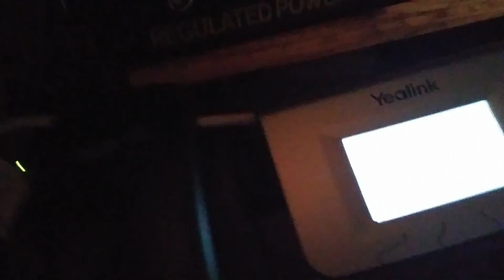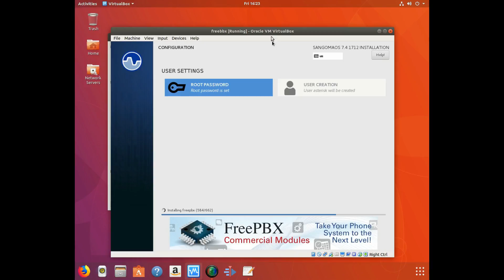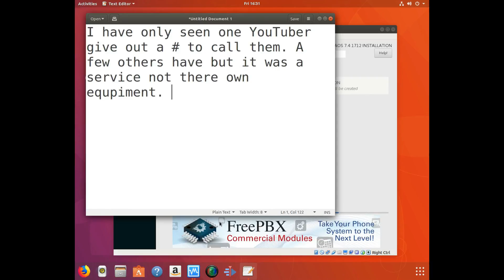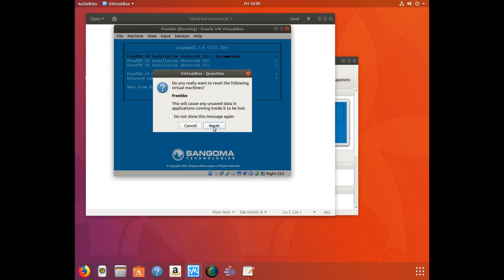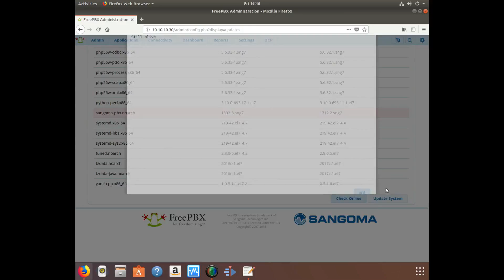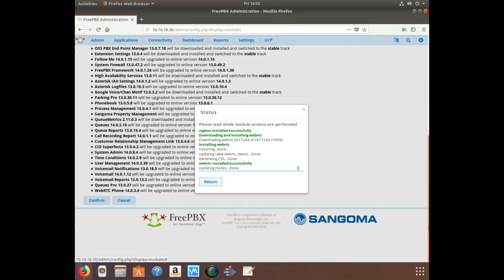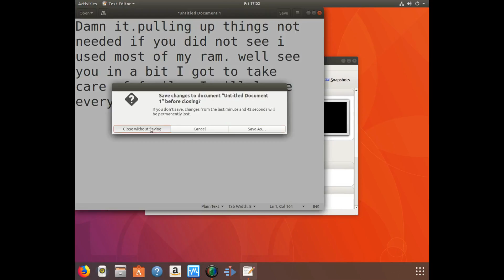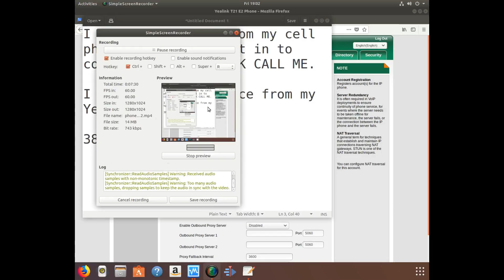Call Me.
I set up a phone server to see if we can break my server or Internet connection. I was going to set this live the same day I uploaded but i need sleep.   the websight for the software i used and number to call below. Yes I am doing what others won't because I can.